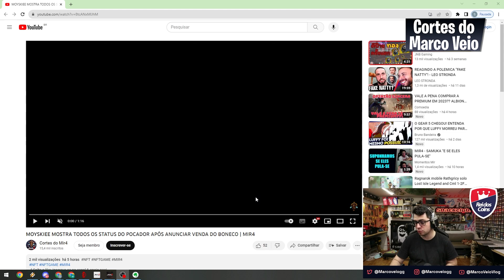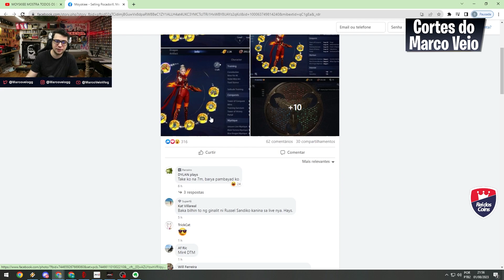POCADOR ESTÁ OFICIALMENTE SENDO VENDIDO, MAIS UMA CONTA PRO GEO? 😏 | MIR4